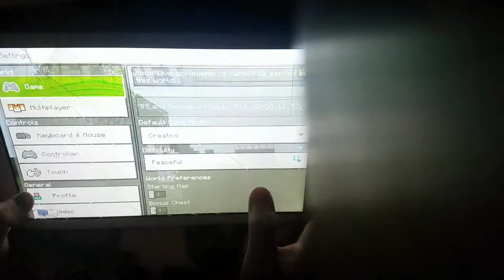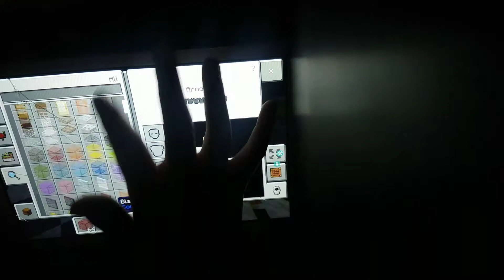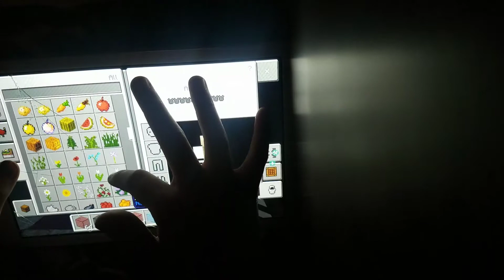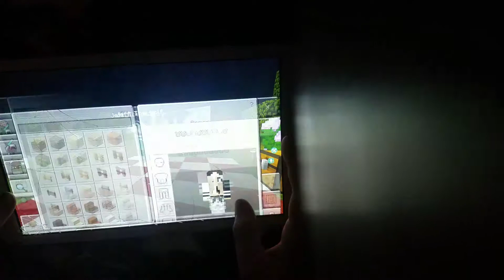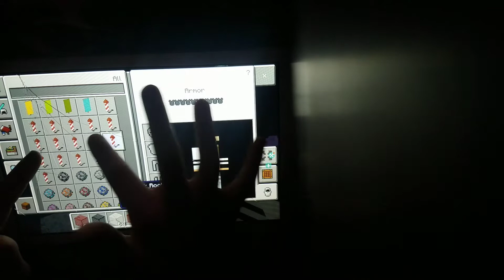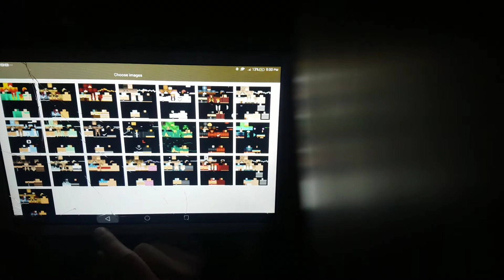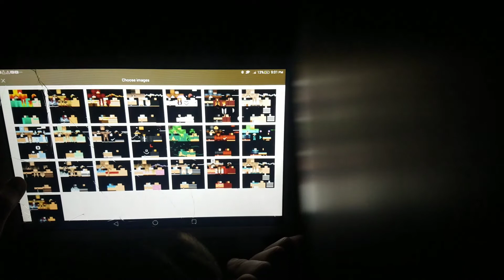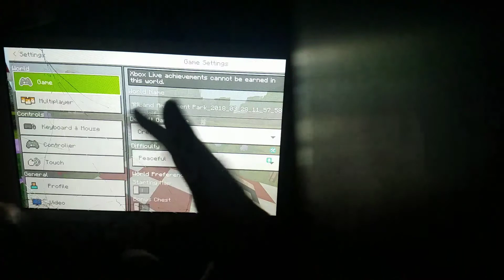April 14, 2018